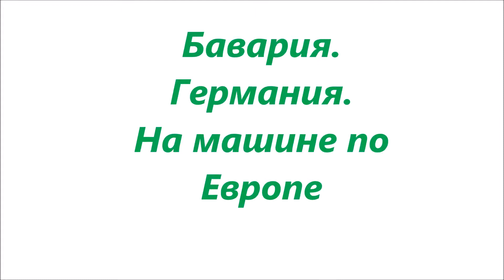Бавария,Германия.Путешествие на машине по Европе.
На скорости в 130 км/час любуемся красотами Баварии и рассуждаем о тамошней жизни, привычках, дорогах и заправках.